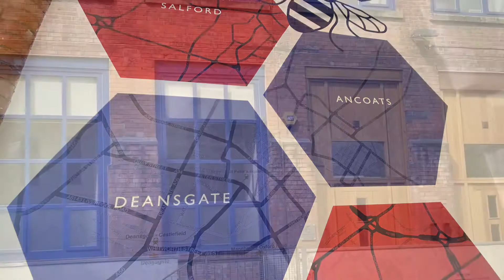Albion Works, Ancoats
Duplex two bedroom ground floor apartment